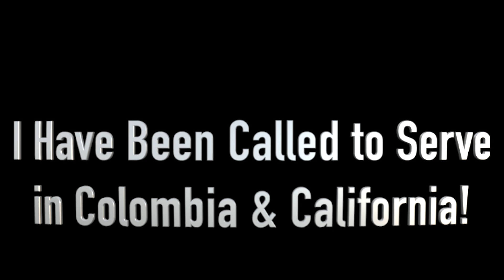LIFE is Meant to be ENJOYED!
When life gets stressful, and you feel like you have too much on your plate, there is a way to do more than just endure this life. Enjoy it! There is a way.

Send us a letter to:
Sunshine Mafia